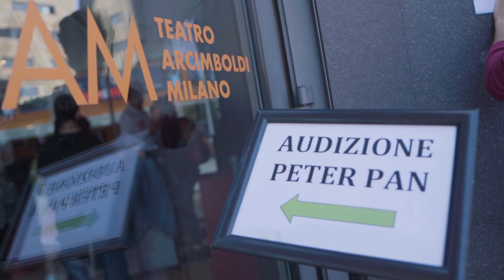Audizioni Peter Pan - Il Musical!